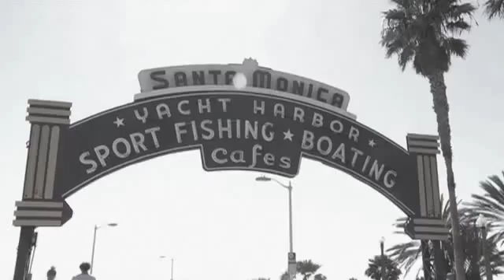Organics Collection Program - Santa Monica